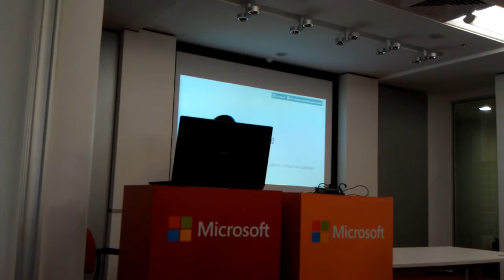Хакатон socialboost.com.ua - проект zloch.in.ua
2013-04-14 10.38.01